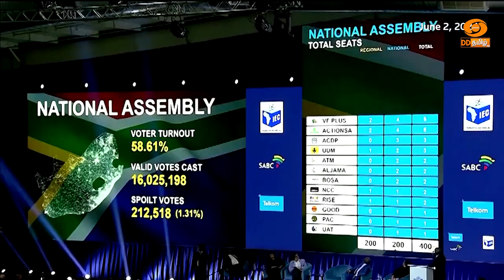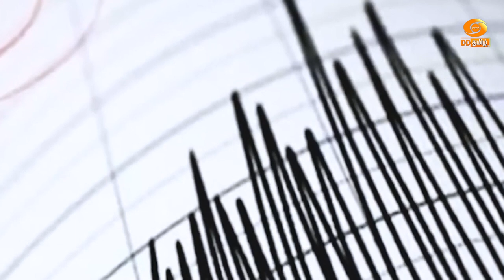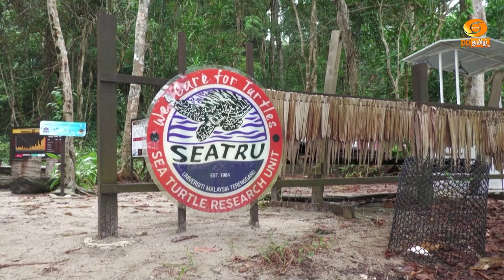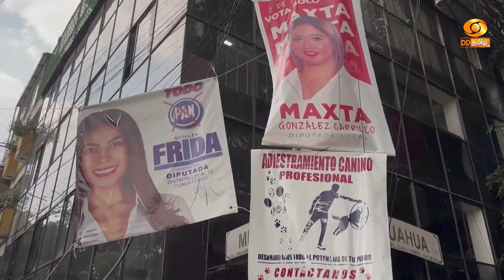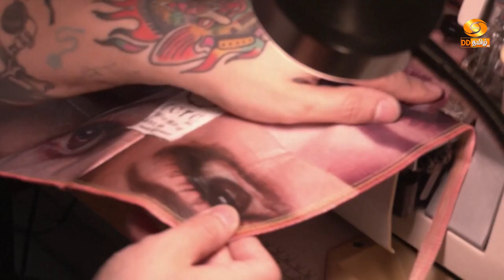உலகம் இந்த வாரம் DD தமிழ் செய்திகள் [09.06.2024] DDதமிழ் செய்திகள்